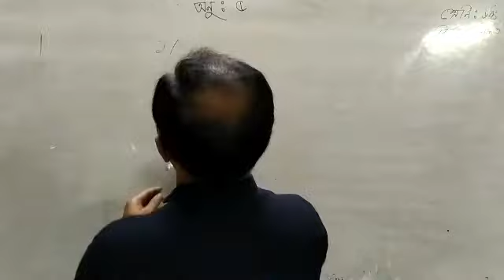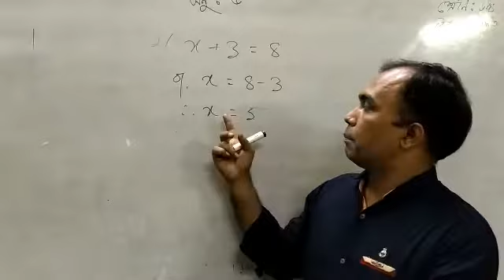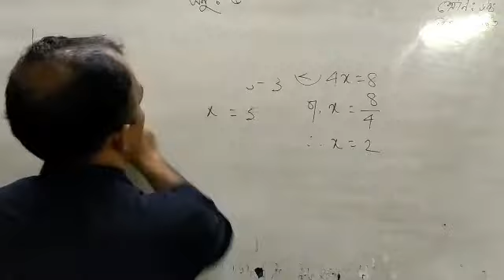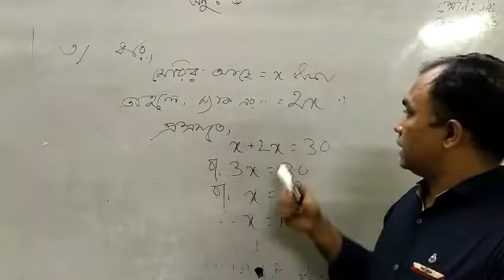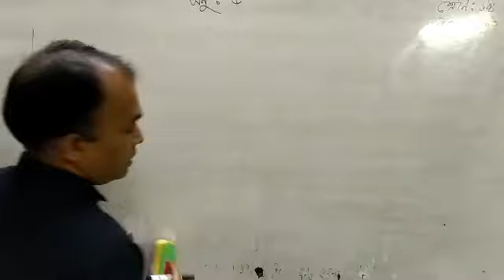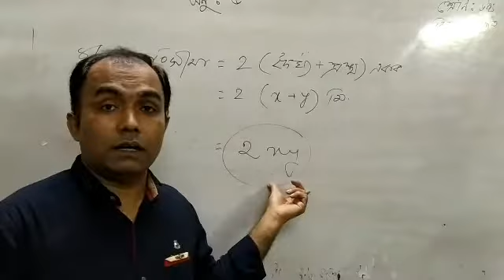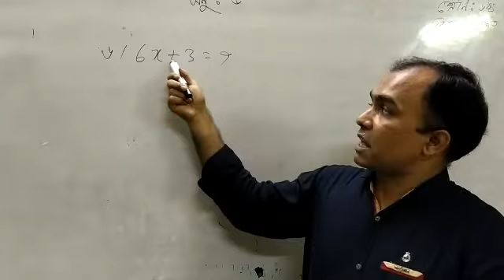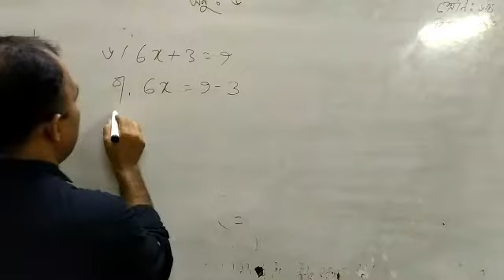ধ্রুব কুমার দাশ, ষষ্ঠ শ্রেণি, গণিত, অনুশীলনী ৫